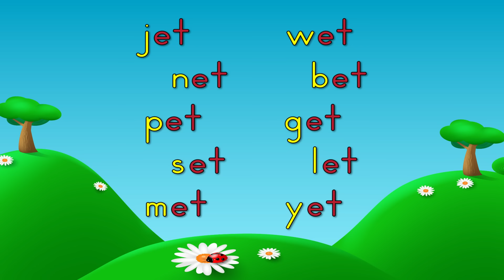Word Family -et | Phonics Song for Kids | Jack Hartmann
Learn about the  et  word family.  Word families are groups of words that have a common pattern. Word families, sometimes called phonograms or chunks, can help emergent readers by providing predictable patterns within words. Sing along in this et word family song. The first time through we give the beginning sound and the et  word family ending sound.  The second time through we give a chance for independent practice of the et word family.

When learning to read, patterns are important.  Children recognize word patterns and this makes it easier to sound out words.

Sing and move with Jack as he introduces  the et word family.  These are words that all end with et and have different beginning sounds or blends.

Lyrics
Let's learn lots of words in the  et family
Each one is different as they begin
But they all have  et at the end

Look and listen and say the word

/j/     et        jet
/n/    et        net
/p/    et        pet
/s/     et        set
/m/    et       met

/w/  et       wet
/b/   et       bet
/g/   et       get
/l/     et       let
/y/    et      yet

We learned lots of words in the et family
Now you read the words and say them out loud

jet
net
pet
set
met
wet
bet
get
let
yet

It's fun learning words in the et family